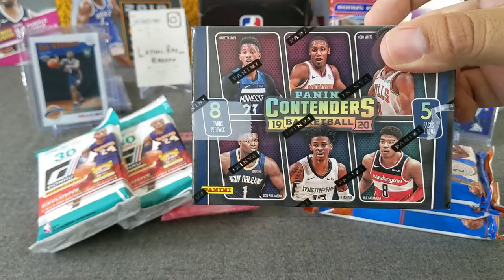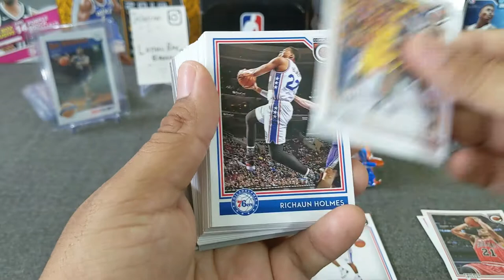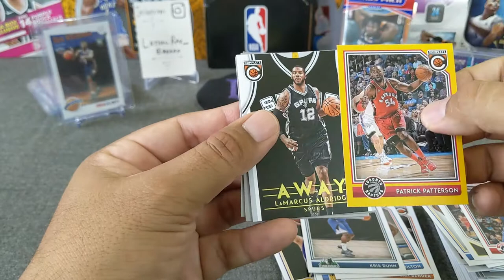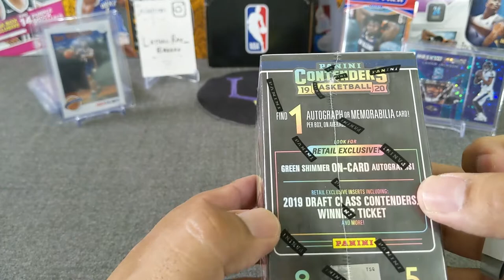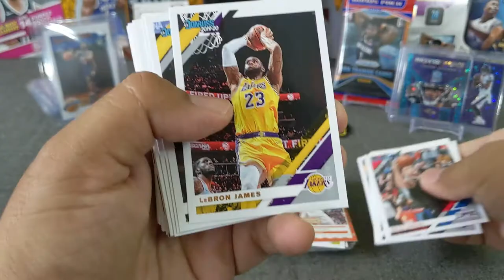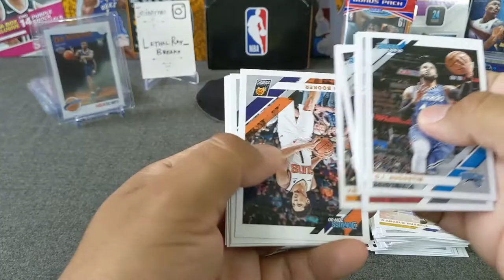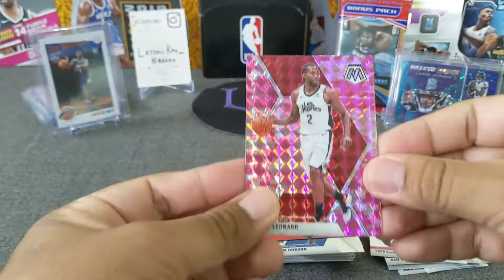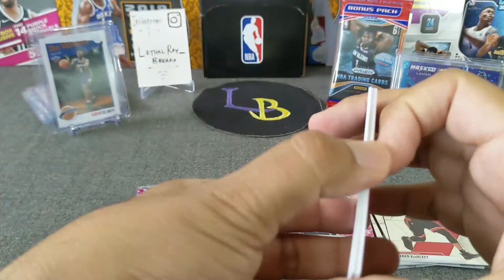Basketball Retail Rip: 16-17 Complete, 19-20 Contenders, Donruss, and Mosaic!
Welcome to another opening, today we're ripping a mix of retail basketball! We're hoping to hit some nice cards, rookies, numbered and a genesis sp (yes, we did!). Here's what we are ripping today:

- 3x 2016-17 Complete Basketball Fat Packs
- 1x 2019-20 Contenders Basketball Blaster
- 2x 2019-20 Donruss Basketball Fat Packs
- 1x 2019-20 Mosaic Basketball Cello

3. Winner will need to either email or DM via IG to claim prize (up to 1 week)
4. The prize will be sent in a plain white envelope, no tracking